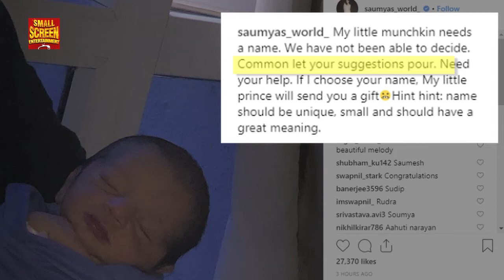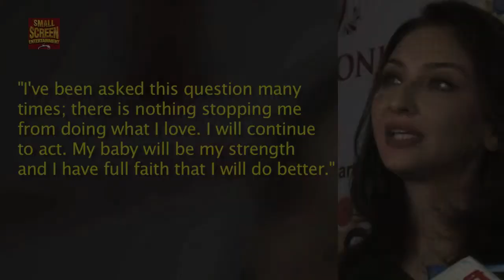Bhabhiji Ghar Par Hain Actress Saumya Tandon's Baby Boy FIRST Picture Out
Bhabhiji Ghar Par Hain actress Saumya Tandon was blessed with a baby boy and guess what? The actress has shared the first look her little munchkin.